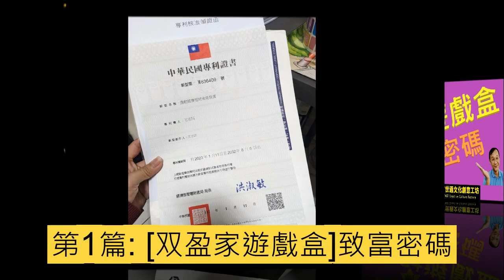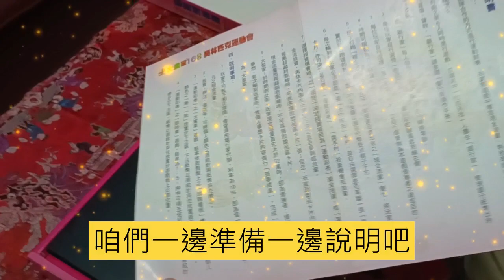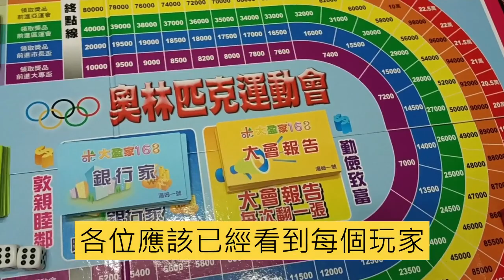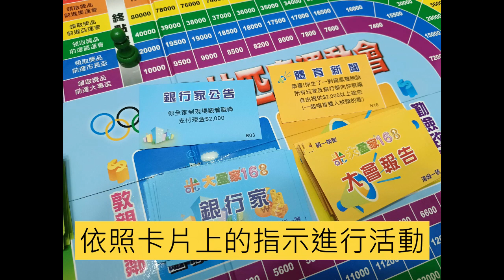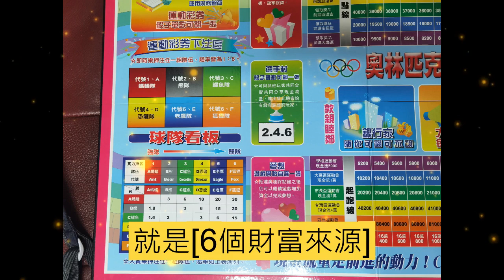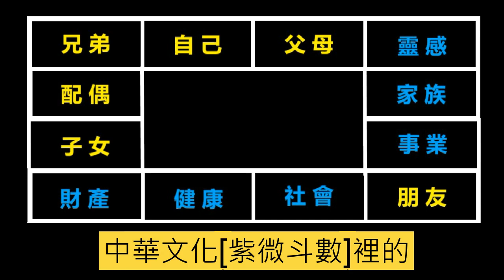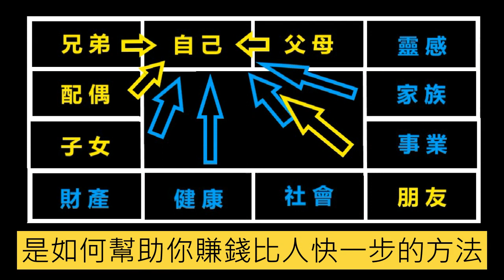[双盈家遊戲盒]最新桌上理財遊戲盒, 媲美大富翁遊戲, 理財致富密碼介紹.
善用[六個財富來源], 及[六個來財的對象] 的致富密碼